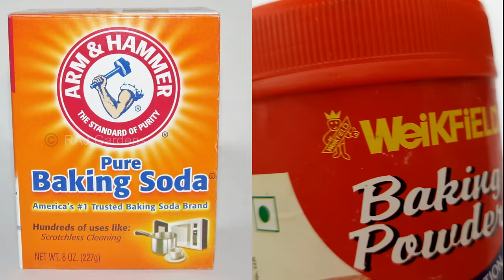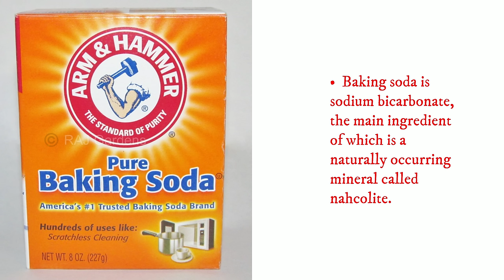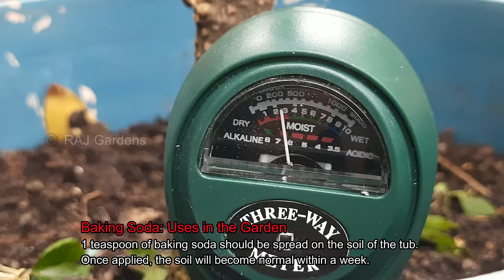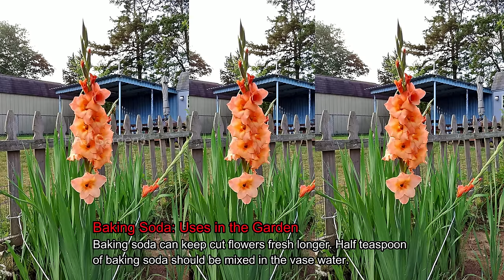বাগানের গাছে দিন খাবার সোডা মিরাকল হবে | 15 Miracles of Baking Soda in Garden | RAJ Gardens | 4K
বেকিং সোডা এমন এক জিনিস, সঠিকভাবে বাগানে ব্যবহার করতে পারলে চুটকিতেই মিলবে চমক। পোকা-মাকড়-ফাঙ্গাস দূর করে বেকিং সোডা। বাগান থেকে দূর করে শামু,-স্লাগ-কেন্নো-জোঁক। মাটির পিএইচ লেভেল বাড়ানো থেকে পিএইচ পরীক্ষা, আগাছা দমন করতে পারে বেকিং সোডা। ফুল ফোটাতে সাহায্য করে, ফলের গুণমান বাড়ায়, কিচেন কম্পোস্টের দুর্গন্ধ দূর করে। এখানে যে যে বিষয়ে আলোচনা করেছি- বাগানে বেকিং সোডার ব্যবহার, গাছে বেকিং সোডার ব্যবহার, বাগানে খাবার সোডার ম্যাজিক, গাছে খাবার সোডা, বাগানে খাবার সোডা দেওয়ার ১৫ টিপস, গাছে খাবার সোডা দিলে কী হয়, বেকিং সোডা ও বেকিং পাউডার কি এক, কীটনাশক হিসেবে বেকিং সোডার ব্যবহার, গাছকে ফাঙ্গাস মুক্ত করে বেকিং সোডা, অ্যান্টি ফাংগাল বেকিং সোডা, অ্যান্টি ব্যাকটেরিয়াল বেকিং সোডা, পোকামাকড় দমনে বেকিং সোডা, স্লাগ ও শামুক দূর করতে খাবার সোডা, মাটির পিএইচ লেভেল বাড়াতে খাবার সোডা, মাটির পিএইচ পরীক্ষা করতে বেকিং সোডা, আগাছা দমনে বেকিং সোডা, ফুল ফোটাতে সাহায্য করে খাবার সোডা, টমেটোকে মিষ্টি করে বেকিং সোডা। বাগানের গাছে দিন খাবার সোডা মিরাকল হবে  | 15 Miracles of Baking Soda in Garden | RAJ Gardens | 4K
Baking soda is one such thing that can do wonders in a pinch if used properly in the garden. Baking soda removes insects-spider-fungus. Get rid of ants, slugs, kenno-leeches from the garden. From raising soil pH levels to pH testing, baking soda can suppress weeds. Helps in flowering, improves fruit quality, removes odors from kitchen compost. i discussed here- 15 surprising use of baking soda in garden, Baking soda in garden, baking soda on plants, baking soda in gardening, baking soda uses in garden, baking soda use in plants, using sodium bicarbonate on plants, 15 clever uses of baking soda in garden, 15 amazing ways to use baking soda in garden, 15 baking soda uses in garden, top 15 uses of baking soda in garden, baking soda in gardening, best uses baking soda in gardening, put baking soda on plants and see what happens.

বেকিং সোডা
বেকিং পাউডার
অর্গানিক এপসম সল্ট
অর্গানিক পটাশ
অর্গানিক পটাশ
অর্গানিক জিঙ্ক
অর্গানিক বোরন
বায়োভিটা এক্স
অর্গানিক ক্যালসিয়াম

I, RAJATkanti BERA provide you with amazing Gardening news, photos, and videos, and will present a unique perspective on the Garden experience for FREE. You can share your experience and ask any questions about your problems.
My blog is for reading travelogues.